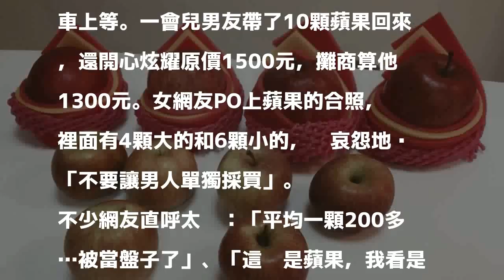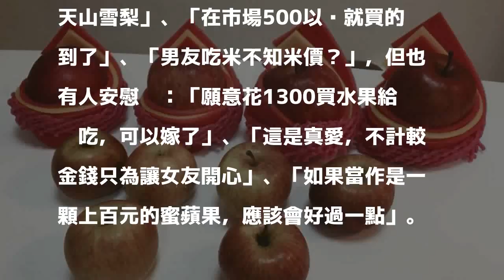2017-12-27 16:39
一名女子單獨放男友到地攤買蘋果，他買了10顆回來，表示攤商要價1300元。取自臉書 分享        男人買蔬果沒金錢概念？一名女子單獨放男友到地攤買蘋果，他買了4大6小共10顆回來，表示攤商要價1300元，讓女友相當傻眼，感嘆以後不能讓男人單獨採買。